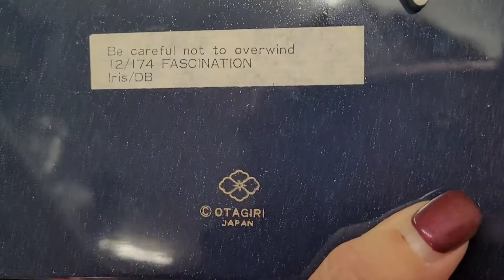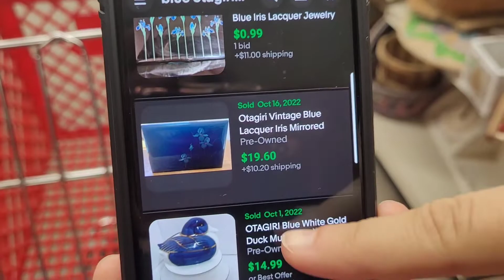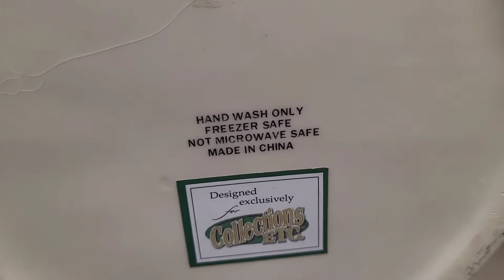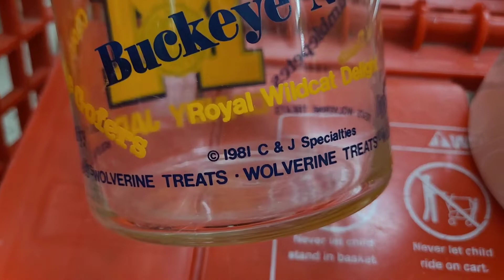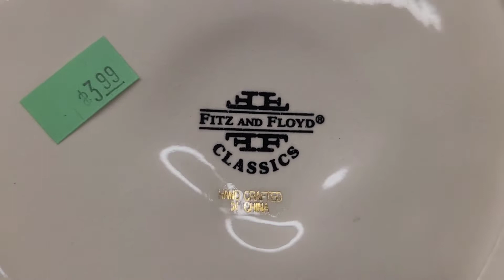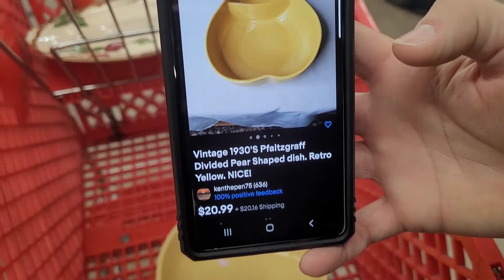Black Friday - Mother, Daughter Thrifting ~ Salvation Army ~ Part 1 of 3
@GreenBeeExplorer (my daughter's channel)

Welcome to Left Lane Finds, my name is Dena & I'm a PT reseller. Sometimes, you have to go into the LEFT LANE to get ahead.

Come along with me, as I share my finds that I buy to flip for a profit. I truly love the idea of giving items extended life by selling my thrift finds for others to buy and enjoy them. Follow me on journey as a pat-time reseller.

New videos are up every TUESDAY and THURSDAY. Also, keep an eye out for BONUS and COLLAB videos.

What to sell on Etsy?
What to sell on Poshmark?
What to sell on Facebook Marketplace?
How much can you make reselling?